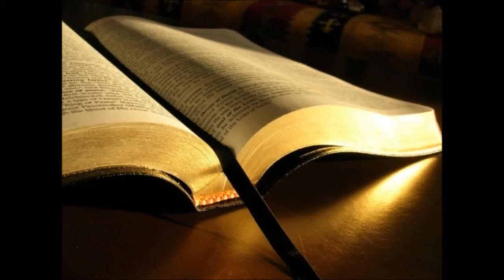Павел Валенчук "Основы: покаяние и спасение" ч.4. 2015-04-05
Правильный настрой спасающегося человека